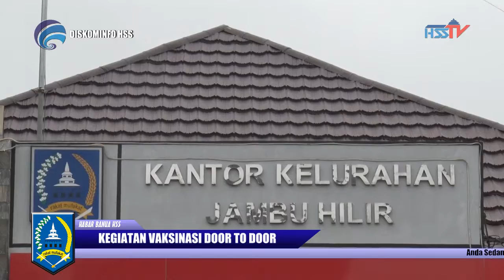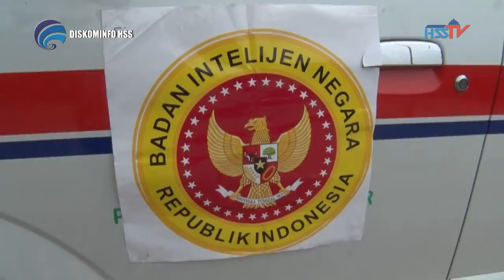HABARHSS - Pelaksanaan Vaksinansi Door To Door Di Kelurahan Jambu Hilir 2021